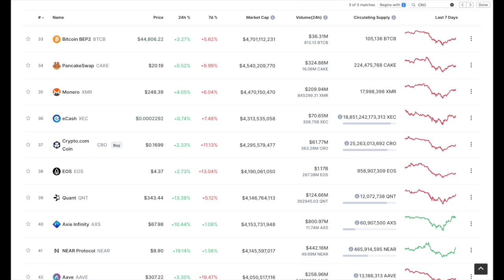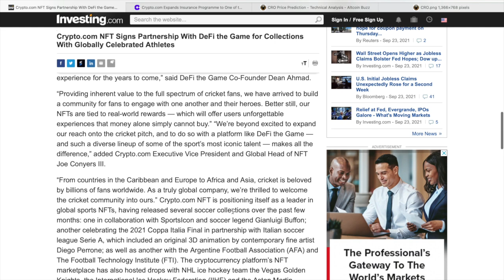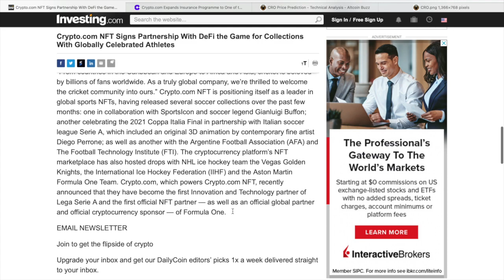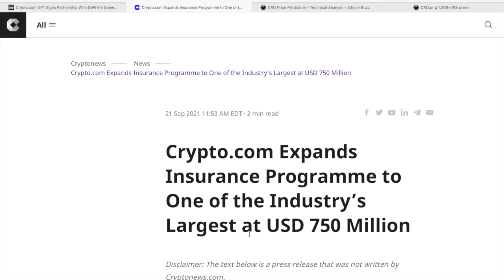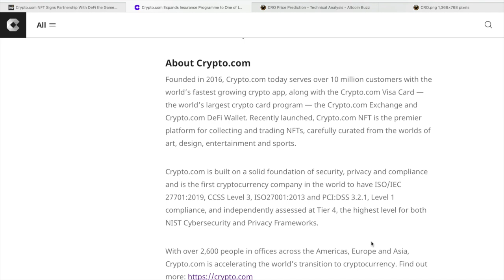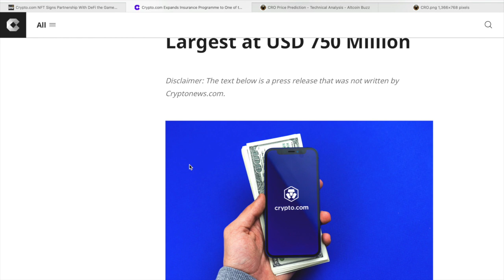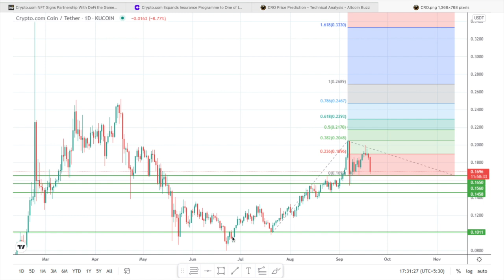Crypto.com CRO Coin News Today Update! DeFi The Game Partnership, Insurance Upgrade, Price Analysis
This is a Crypto.com news update today. In this video I give you the latest and most important news updates now on Crypto.com CRO coin.

0:00 - Intro
0:46 - CoinMarketCap
1:01 - DeFi The Game Partnership
2:35 - Insurance Program Upgrade
4:19 - Price Analysis
5:39 - Conclusion